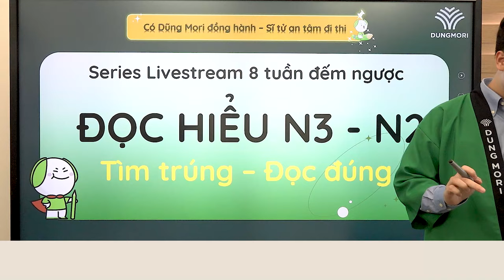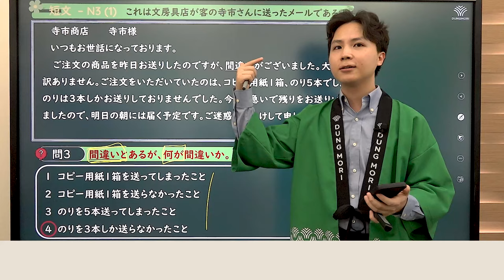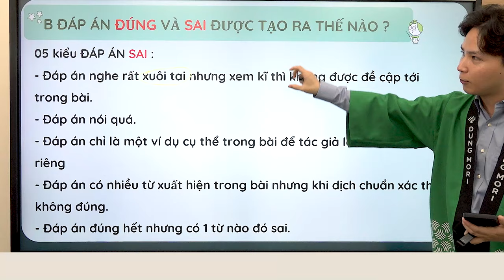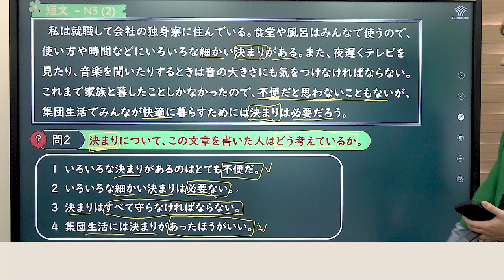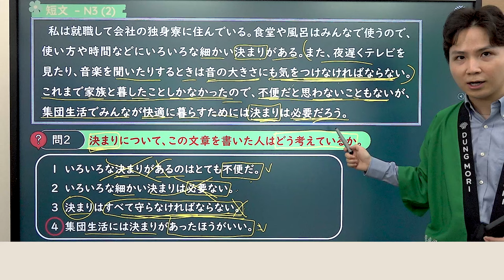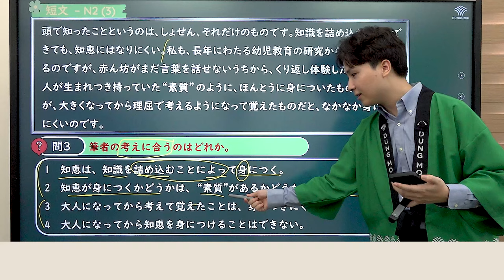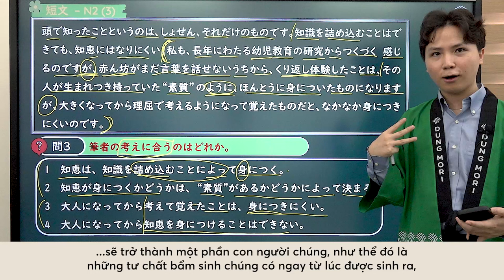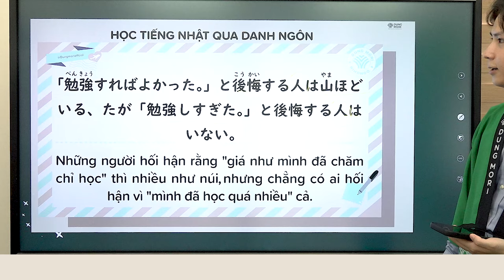BỨT TỐC VỀ ĐÍCH | #15 Luyện đề Từ vựng - Chữ Hán - Ngữ pháp N3,N2